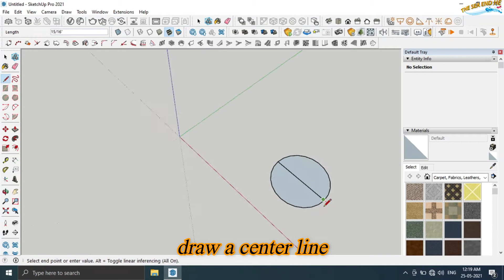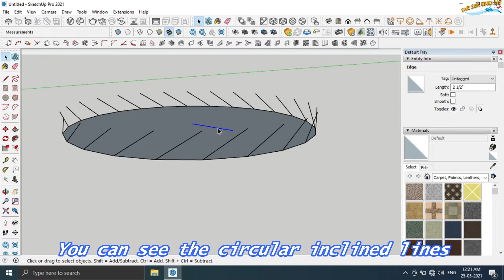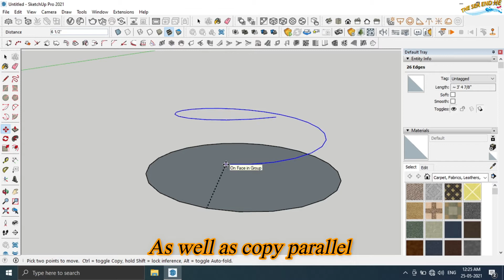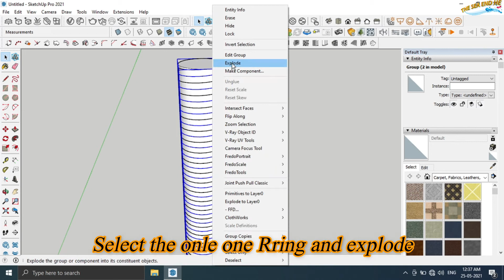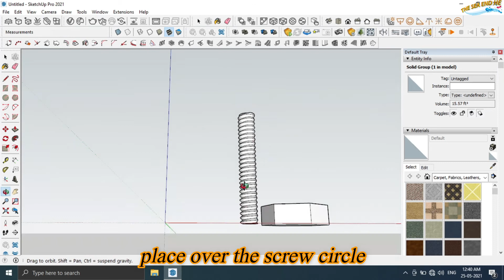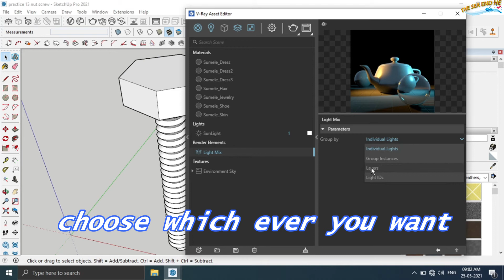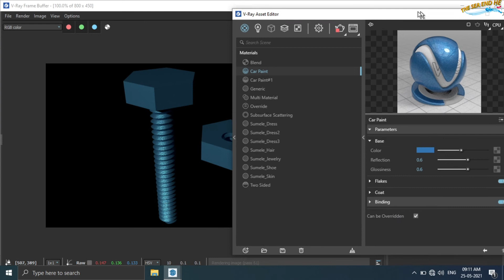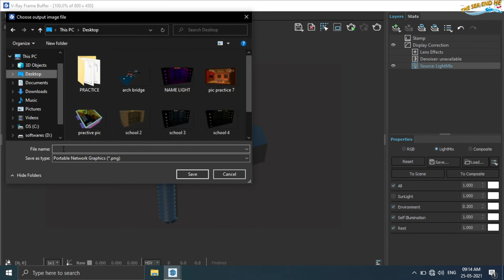SketchUp Nut Bolt Model | Steel Screw Bolt | V-Ray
In this video I have shown that Nut bolt Model using SketchUp with Rendering V-Ray